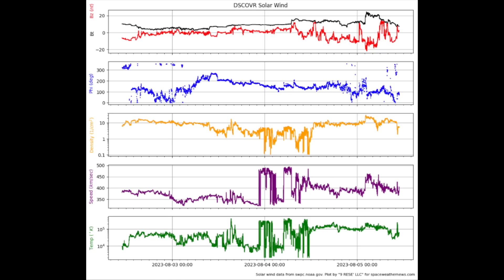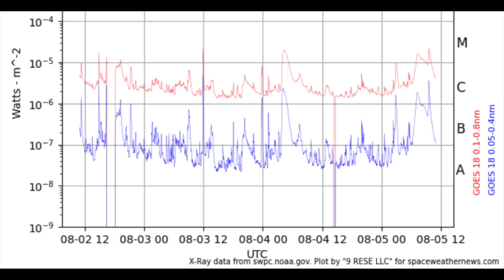Level 3 Solar Storm, Aurora Too Big, Proton Surge | S0 News Aug.5.2023